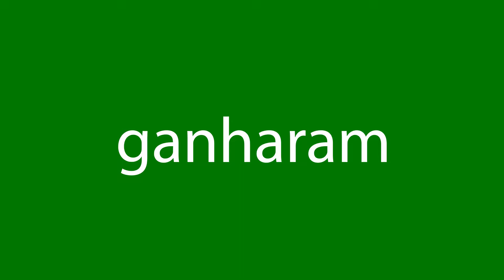Como dizer ganharam em inglês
Como se diz corretamente ganharam em inglês? Ouça conosco.
Qual é a tradução correta da palavra ganharam do português para o inglês? Fale como os americanos. Além disso, como escrever corretamente a palavra they won?

Obrigado!